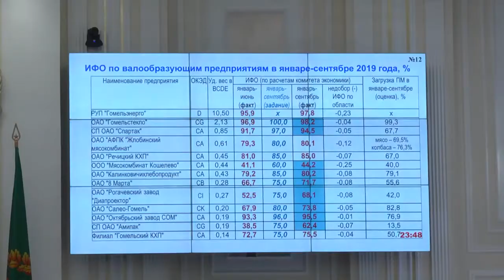Обзор недели 27 10 2019